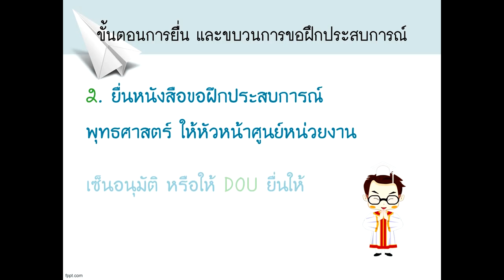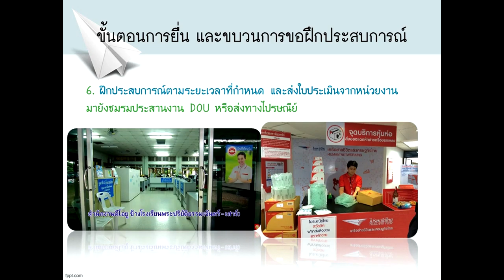ขั้นตอนการฝึกประสบการณ์ pe 101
มหาวิทยาลัยธรมกาย แคริฟอร์เนีย